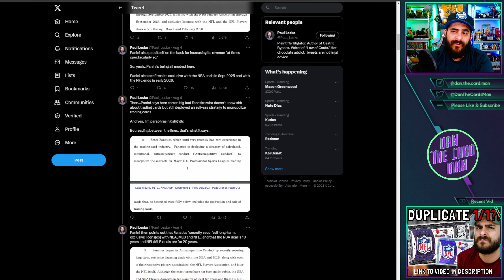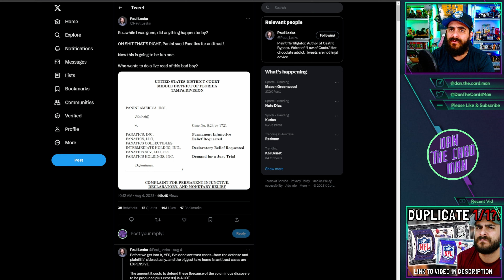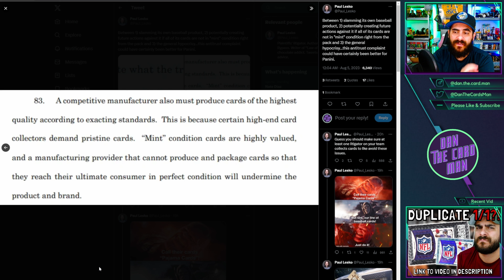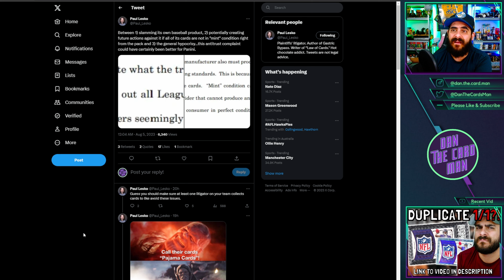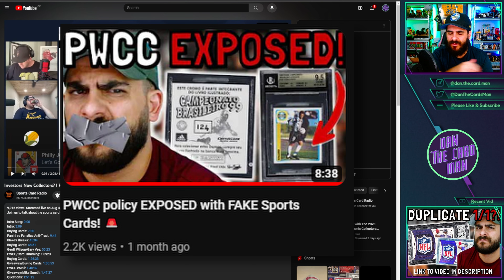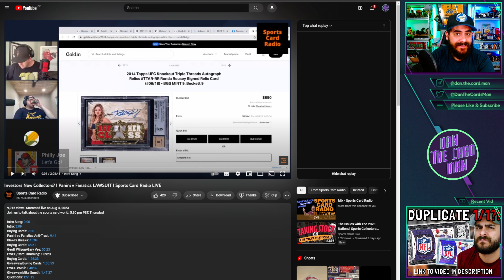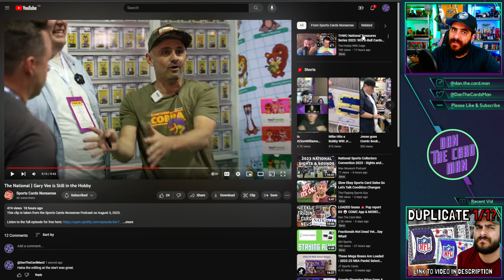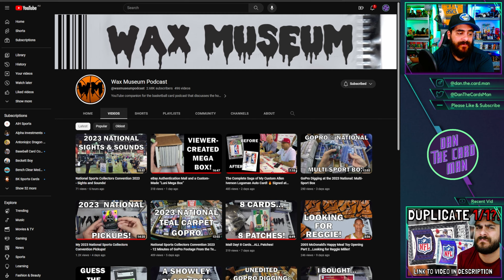Panini SUES Fanatics 🚨 Gary V Dips 😑 Custom LOGOMAN & MORE! SPORTS CARD NEWS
Join me as I discuss some of the key news items to come up within the trading card and sports card hobby over the past week. Typical news items range from card grading news, scammers within the hobby and any other cool trading card updates that I think are relevant.

As mentioned in the past, I put these together to share my thoughts on the trading card hobby so that my viewers and fellow collectors can make informed decisions.

In today's video we discuss:
00:00 - intro
00:12 - Fanatics SUED by Panini!
02:45 - Panini open a can of worms with "Mint" claim
04:20 - Sports Card Radio, PWCC and BGS
07:20 - Sports Card Nonsense & Gary V - Pump and Dump?
10:30 - Awesome 1/1 Custom LOGOMAN!